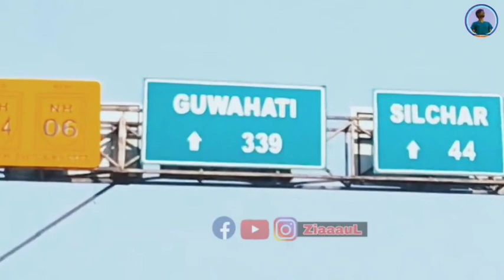আইজ জাইয়ার গিয়া শিলচর 🥱|| ziaaaul